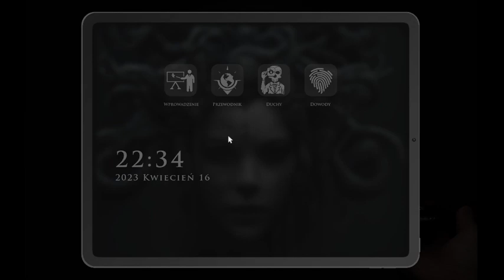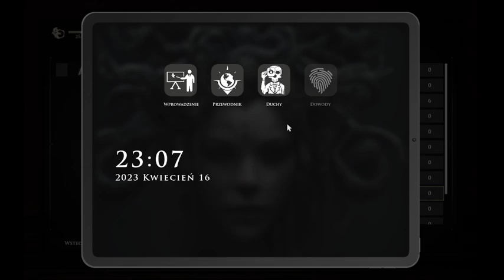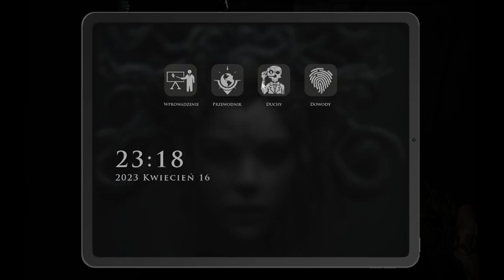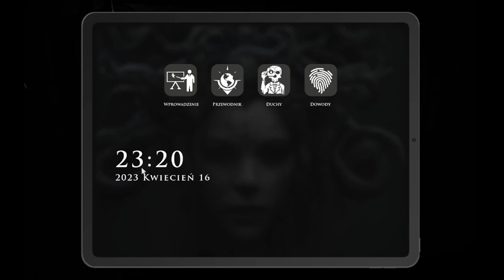ZABRAŁEM ICH NA WYCIECZKĘ KRAJO ZNAWCZĄ PO OPUSCZONYM DOMU! | THE DEMONOLOGIST #01 (DEMO)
Jest to THE DEMONOLOGIST -DEMO!